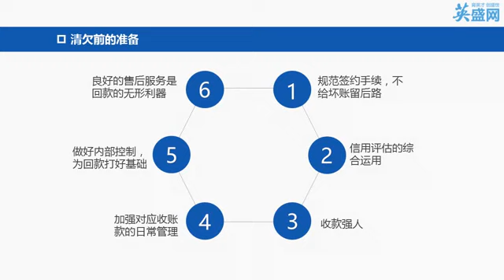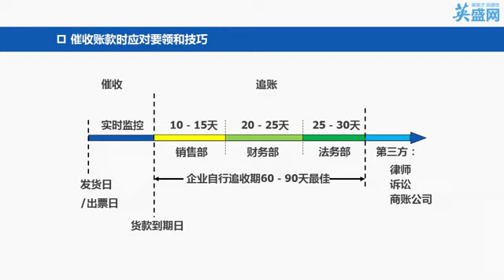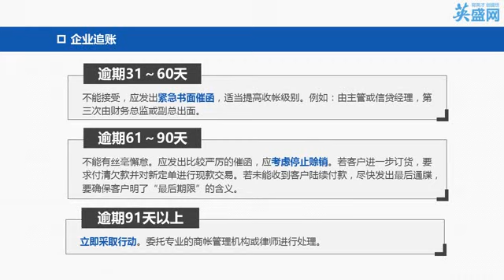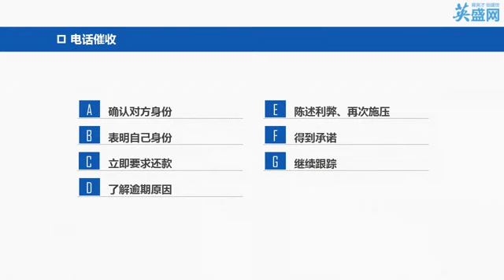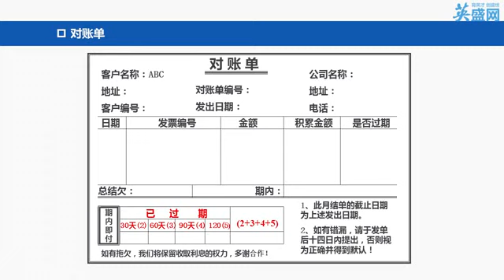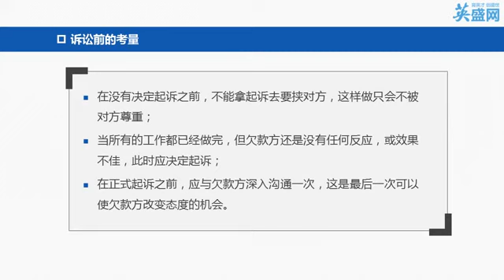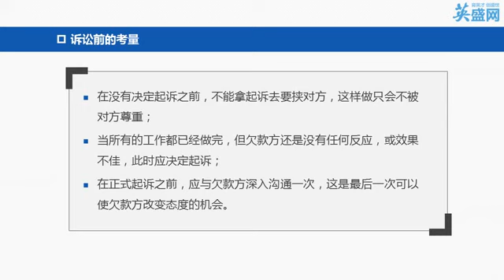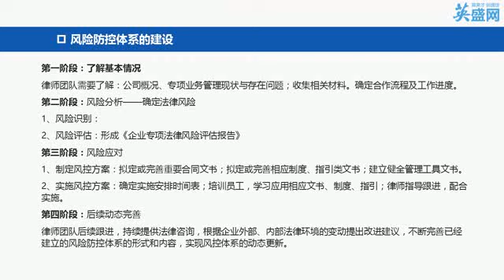第四集 债权回收技巧